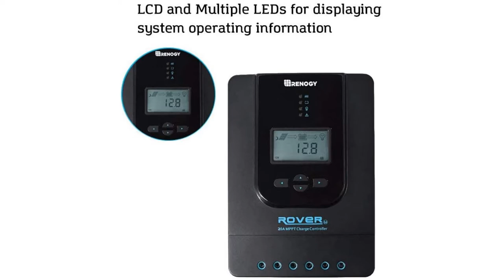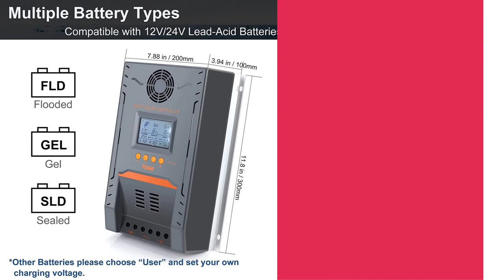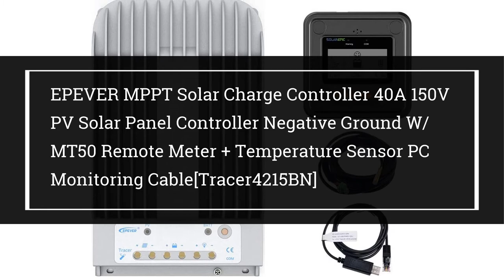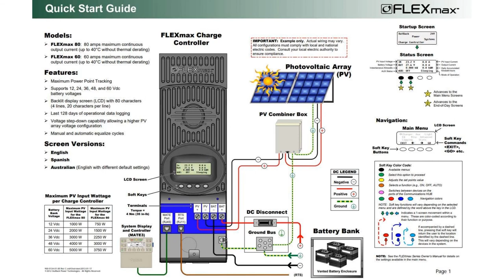Top 10 Best MPPT Solar Charge Controller in 2021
👉Check The More on Aliexpress
Best Cheap Solar Charge Controller 2021

10.Victron Energy SmartSolar MPPT 75V 15 amp 12/24-Volt Solar Charge Controller (Bluetooth)

09.Renogy Advanced Rover Li 20 Amp 12V/24V DC Input MPPT Solar Charge Controller with Bluetooth and LCD screen, 20Amp-BT, and multiple LED indicators

08.EPEVER MPPT Solar Charge Controller 30A 12V 24V Auto, Solar Charge Controller Max 100V Input Negative Grounded Solar Regulator, for Lead-Acid and Lithium Batteries

07.MPPT Solar Charge Controller 100A, Max 96V 2600W Input Power for 12v/24v Sealed/Gel/Flooded

06.60A MPPT Solar Charge Controller 60amp Panel Battery Charger Controller 48V 36V 24V 12V Auto Max 150VDC Input mppt Charge Controllers Sealed Gel AGM Flooded Lithium Battery (60A-Blue)

05.EPEVER MPPT Solar Charge Controller 40A 150V PV Solar Panel Controller Negative Ground W/ MT50 Remote Meter + Temperature Sensor PC Monitoring Cable[Tracer4215BN]

04.80 Amp MPPT Solar Charge Controller 48V 36V 24V 12V Auto, 80A Solar Panel Regulator Max Input Power 1100W-4500W, for AGM Sealed Gel Flooded Lithium Battery Support Wireless Control Communication

03.EPEVER 100 Amp MPPT Solar Charge Controller 200V PV Input Negative Ground Work with 12/24/36/48V Battery System Tracer 10420AN Series W/ MT50 Remote Meter

02.Outback Flexmax 80 FM80 MPPT 80 AMP Solar Charge Controller, Programmable to Charge Battery Voltages from 12 VDC to 60 VDC.

01.Renogy Rover 100 Amp 12/24/36/48V DC Input MPPT Charge Controller Auto Parameter Adjustable LCD Display Solar Panel Regulator fit for Gel Sealed and Flooded Battery, 100A, Black